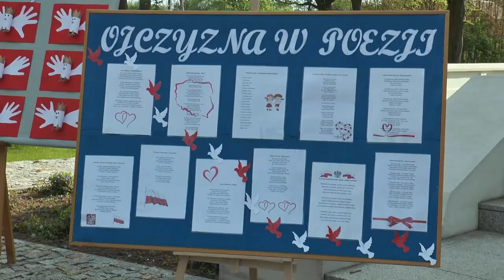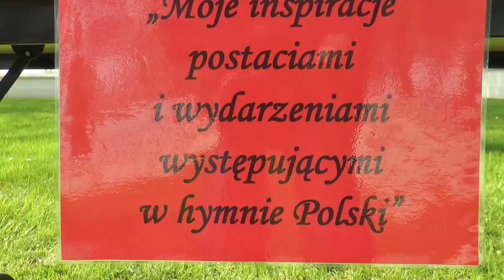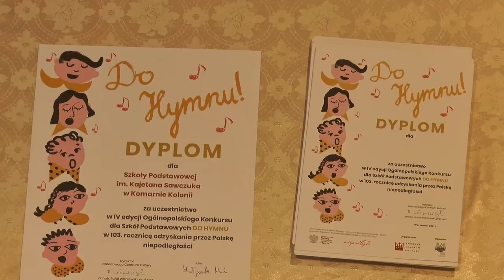Komarno Kolonia: IV Ogólnopolski Konkurs "Do hymnu" | Radio Biper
Szkoła Podstawowa im. Kajetana Sawczuka w Komarnie Kolonii przystąpiła do udziału w IV Ogólnopolskim Konkursie „Do hymnu”, którego organizatorem jest Narodowe Centrum Kultury w Warszawie.